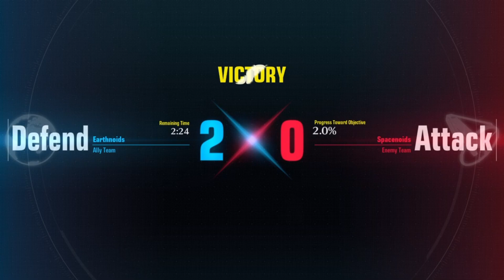Gundam Evolution Let's Play 29 Dream Work Makes The Team Work